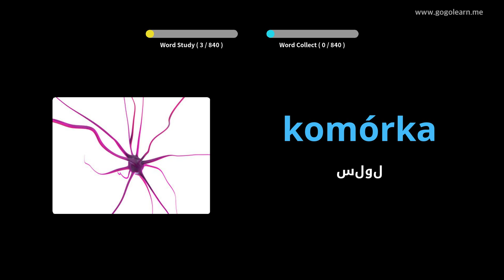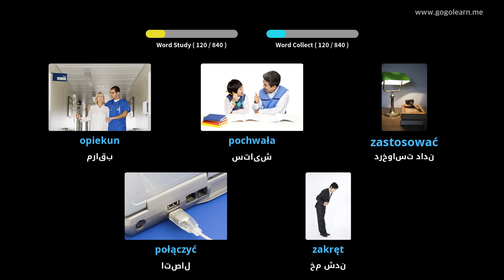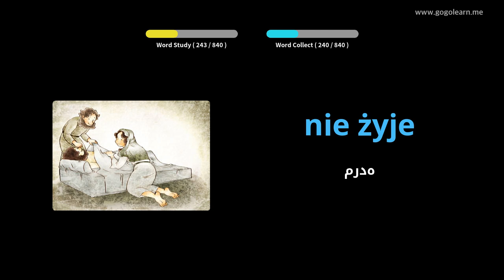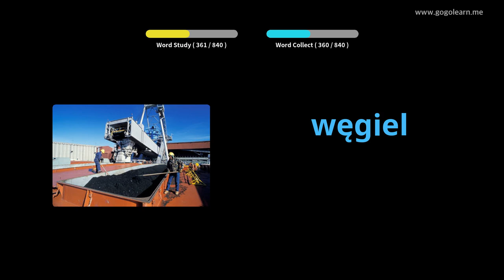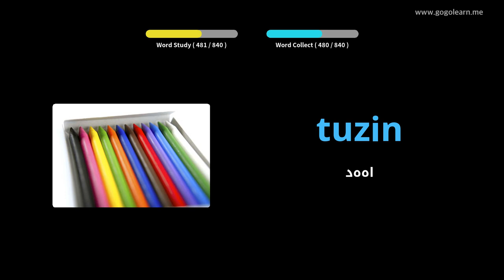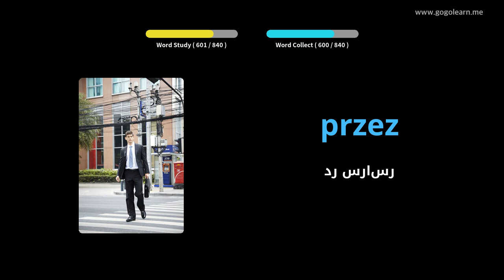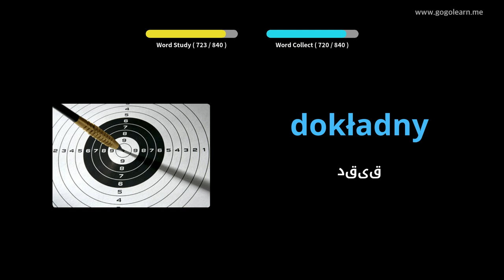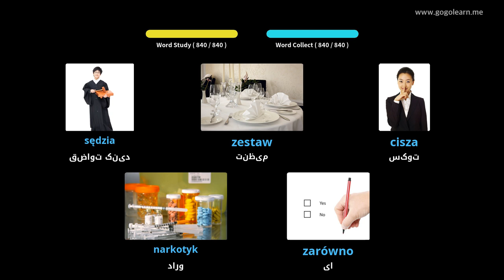واژگان لهستانی گوش دادن هنگام خواب | Golearn